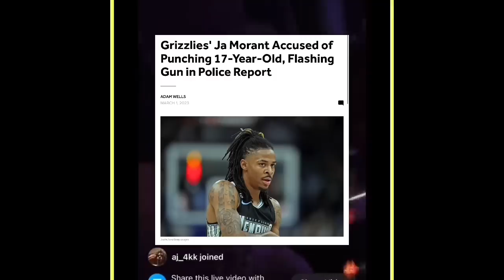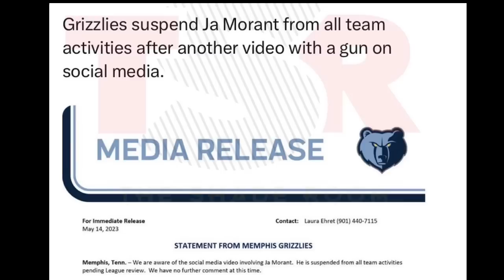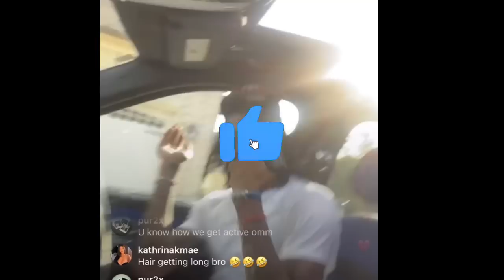NBA & Memphis Grizzlies RESPONDS To Ja Morant Flashing GUN AGAIN On IG live BLASTING Youngboy Music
NBA & Memphis Grizzlies RESPONDS To Ja Morant Flashing GUN AGAIN On IG live BLASTING NBA YOUNGBOY Music

0:00 ja morant brandishes gun on Instagram live
0:16 new ja morant flashing gun video listening to nba Youngboy music
0:53 ja morant suspended for flashing gun on ig live
1:47 Memphis grizzlies suspend ja morant from all team activities for flashing gun on ig live